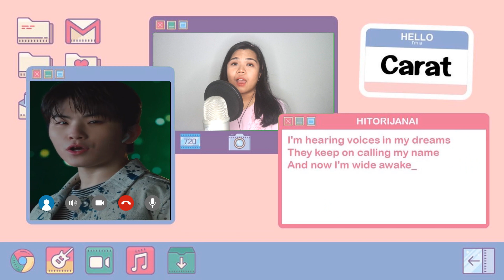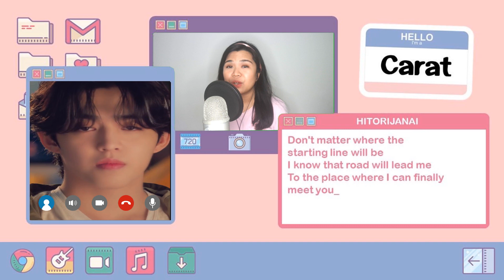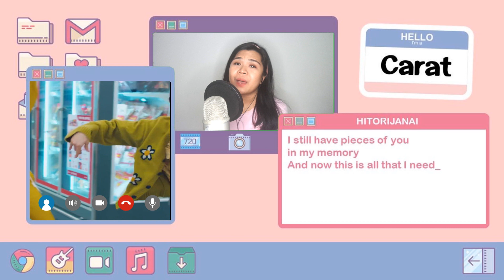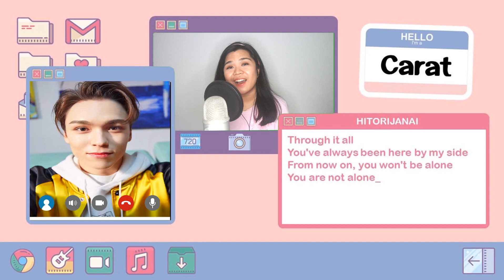[Acapella English Cover] SEVENTEEN (세븐틴) - Hitorijanai / ひとりじゃない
READ ME
[Please use earphones for better audio quality]

Hi y'all! I'm so excited to share this with you guys because I really enjoyed the process of making it and got a lot of creative input in terms of the arrangement from my dad (he also sang the bass parts btw). I know that I haven't uploaded anything in a while but I made this cover especially for SEVENTEEN's anniversary and The Kimbop Show's AtHomeWithSEVENTEEN event. Thanks for having me, The Kimbop Show!~

choiyunjae_covers (youtube account)
summontheart (art account)
choiyunjae_YT